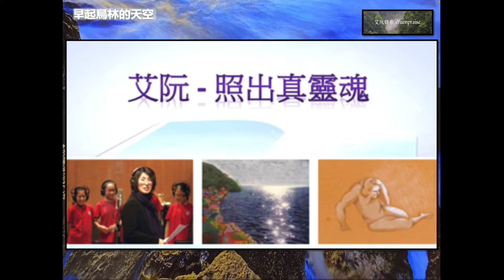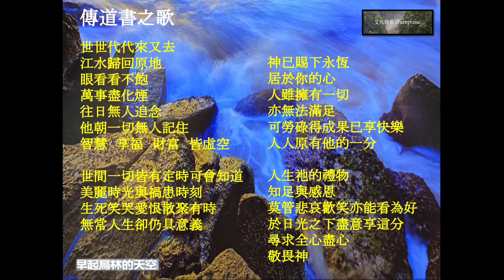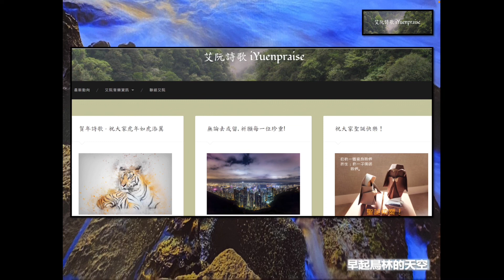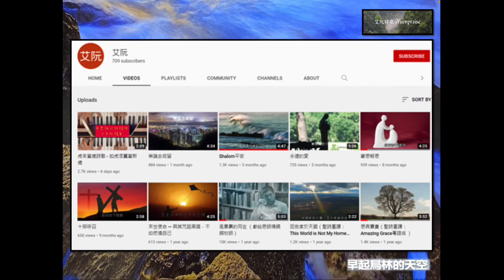主題略探~基督教音樂事工巡禮~(5) 艾阮詩歌 (粵語) ~ iYuenpraise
主題略探~基督教音樂事工巡禮
(5) 艾阮詩歌 (粵語) ~ iYuenpraise

內容：
1、事工源起及簡介
2、文學作品簡介
3、詩歌歌詞欣賞

3、基督徒的成長與人文素養──基督教文學金書獎作者訪談